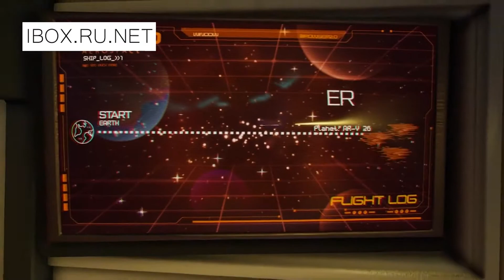Journey to the Savage Planet - Gamescom 2019 Pre-Order Trailer | PS4 | playstation e3 trailer 2019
Link This Video : "youtu.be/-Oo458ffivc".